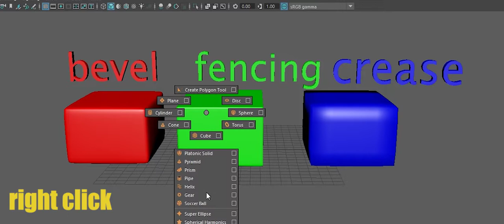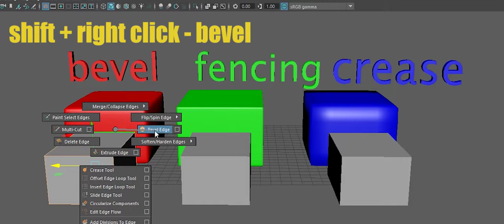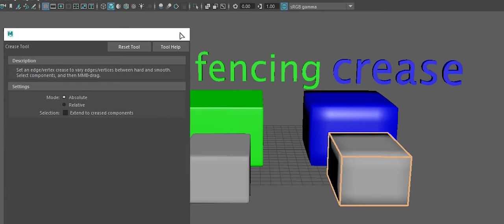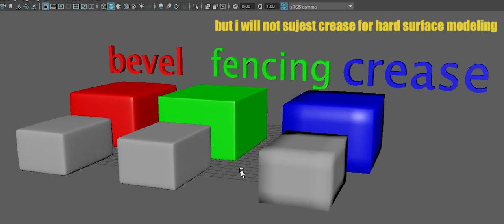Holding Edges in maya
3 type of Holding Edges in maya